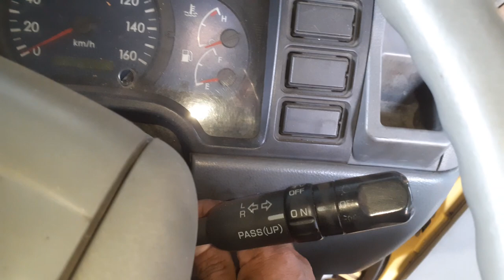gara kabel yang satu imi mesin ngga bisa hidup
@gara gara kabel yang satu ini mesin ngga nisa hidup
@gara gara kabel yang satu ini mesin ngga bisa hidip